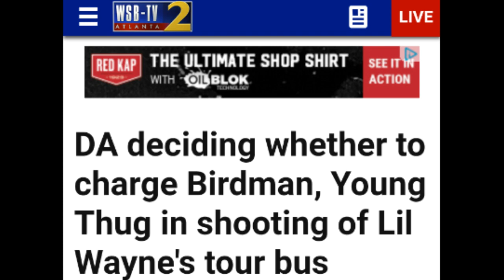BIRDMAN And Young Thug UNDER CRIMINAL INVESTIGATION FOR LIL WAYNE TOUR BUS SHOOTING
SupportthisTV
Follow @SupportthisTV on IG